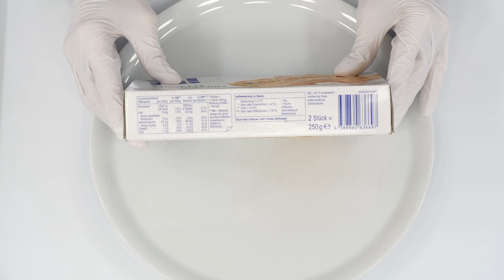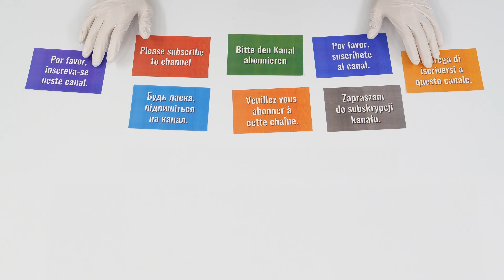Unboxing German Foods: JA! Baguettes - Champignon - 2 Pack - 250g - 4K UHD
Unboxing Video by Hein aus Hamburg!

... and don´t forget to schnall the ball!

Hinweis: Kein Werbevideo. Die Darstellung ist keine vollständige Bewertung oder Test des Produktes selbst.

Genießbare Nahrungsmittel und gebrauchsfähige Produkte werden nach der Videoproduktion sinnvoll weiter verwertet.